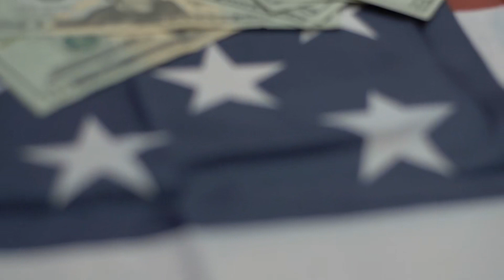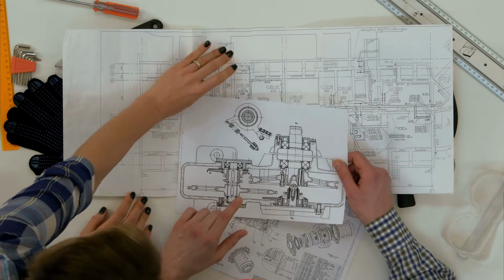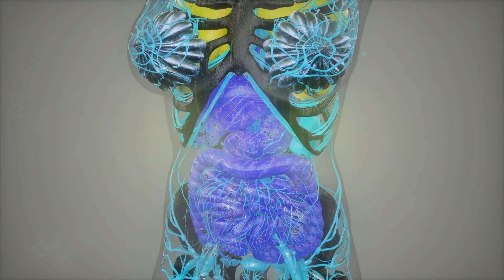Tập 2 | Bị Ép Hiến Tế Cho Trùng Tộc Chí Cao Thần Audio | Chương 11 - 20 | Ngôn Tình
Truyện: BỊ ÉP HIẾN TẾ CHO TRÙNG TỘC CHÍ CAO THẦN Tập 2
Tác giả: Diệp Y
Thể loại: Ngôn Tình, Tương Lai
Identifier: 63f5bdf4efbdcab7d15ef3ac

Chi tiết các chương:
00:00:00 Chương 11 : ". Cố lên?"
00:15:03 Chương 12 : "Ta xác thực hưởng thụ ở cùng với nàng cảm giác."
00:30:55 Chương 13 : "Thật xin lỗi, ta lừa gạt ngươi."
00:44:35 Chương 14 : Hắn là không giống.
01:19:28 Chương 15 : Tâm nguyện
01:32:38 Chương 16 : Nằm mơ cũng muốn giảng phân tấc đi.
01:48:53 Chương 17 : Mỹ lệ lại tàn khốc thế giới
02:04:47 Chương 18 : Cám ơn ngươi lễ vật
02:26:25 Chương 19 : Ngươi cắn một cái
02:41:16 Chương 20 : Lễ vật

Any copyright complaints or suggestions please contact admin